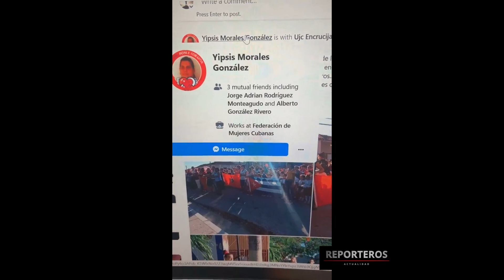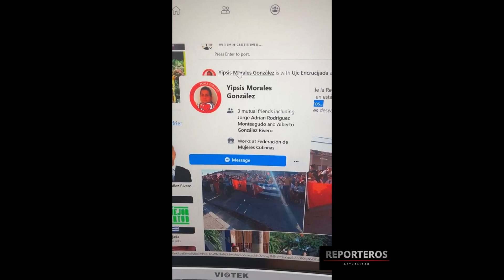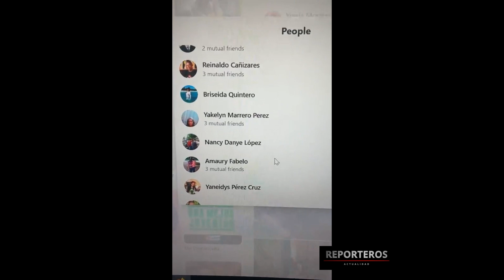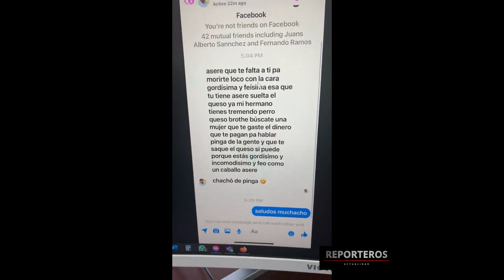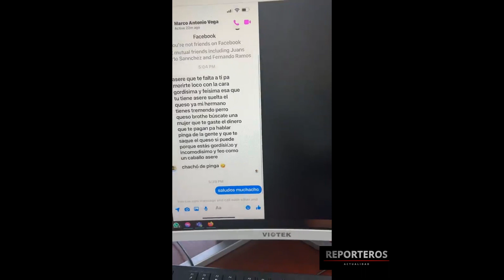Muy importante tu atención a este video de Encrucijada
REPORTEROS
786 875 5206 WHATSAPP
Compartir!